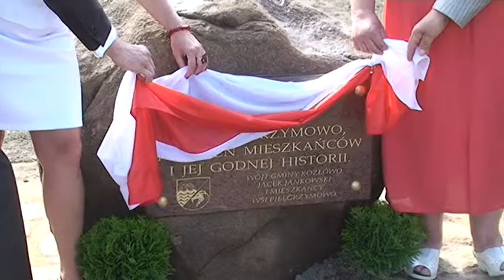625 LECIE PIELGRZYMOWA